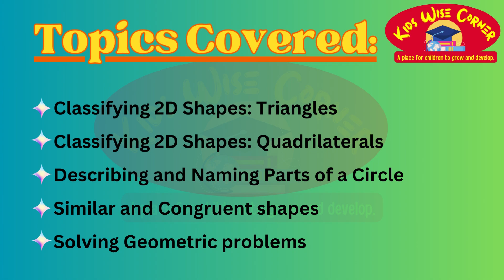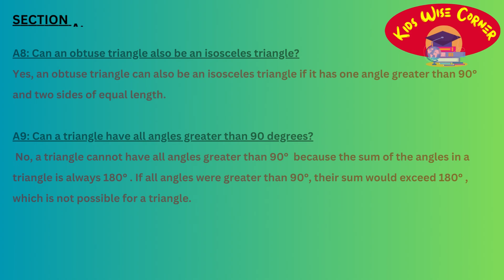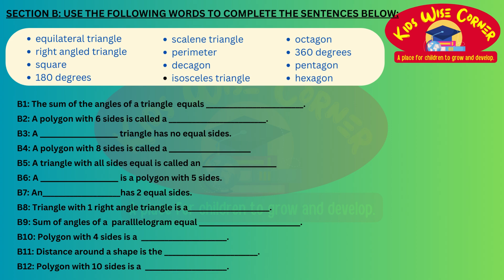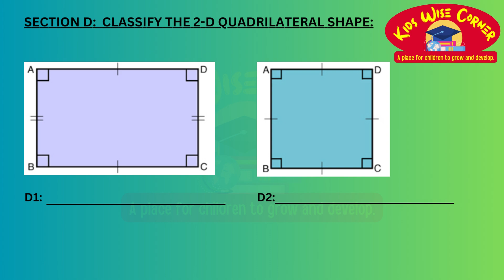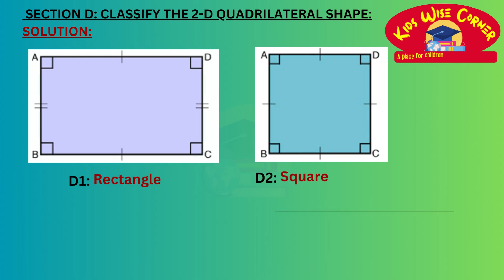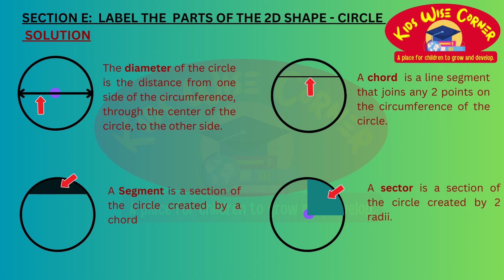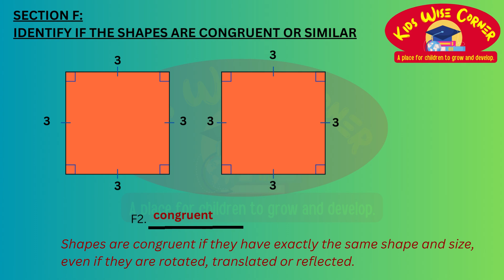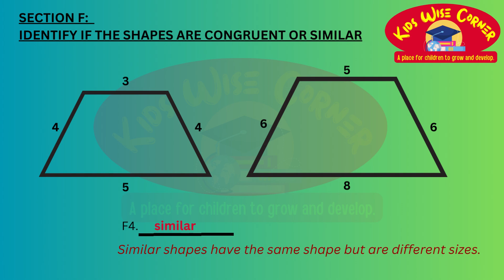Grade 7 Math Geometry Exam Q&A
Welcome to Kids Wise Corner! Our mission is to make mathematics accessible and engaging for learners of all ages. In this video, we dive into the fascinating world of 2D shapes in mathematics and provide you with questions and answers related to geometry. Join us in unraveling the secrets of shapes and enhancing your math skills. Let's embark on this mathematical journey together!